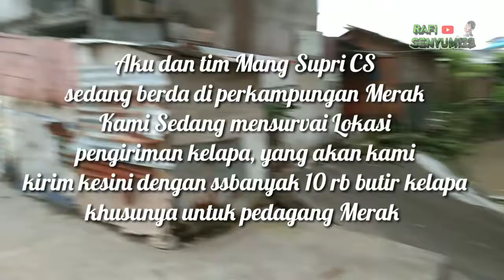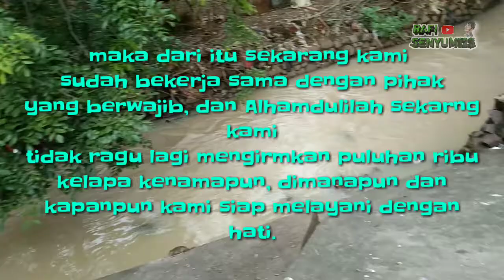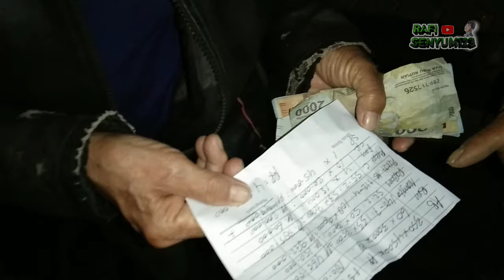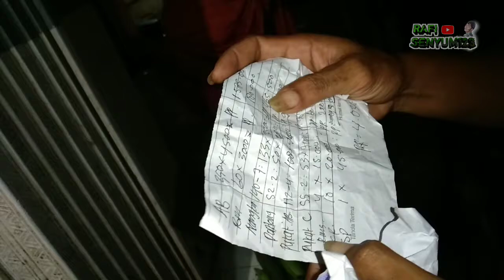DAGANG KELAPA DARI PASAR BARU MERAK SAMPAI PASAR KRANGOT CILEGON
Perjalanan perdaganganku dengan mang supri